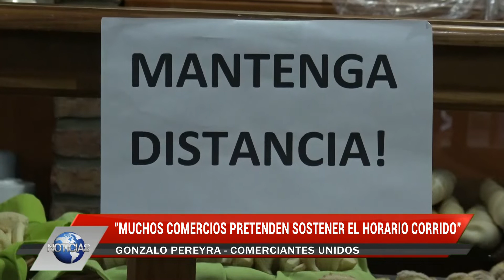Comerciantes Unidos: "Muchos comercios pretenden sostener el horario corrido"